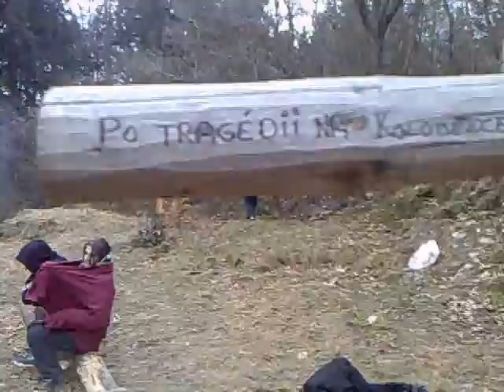ješter a kolobežka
na kaňku